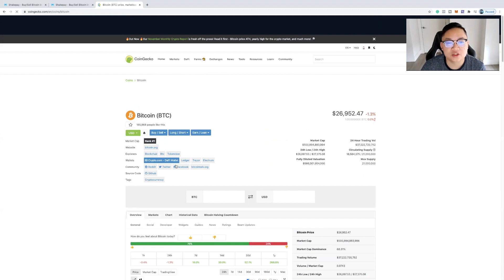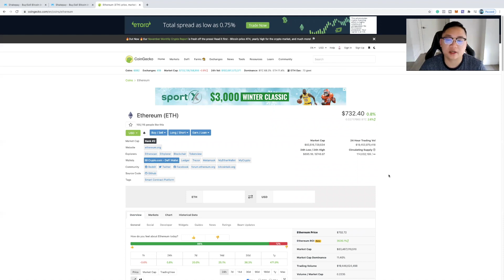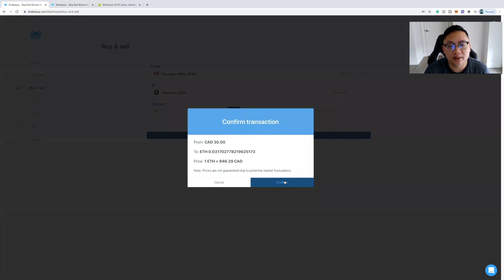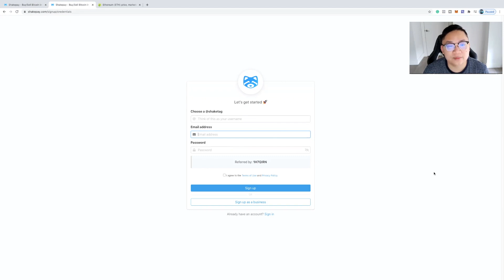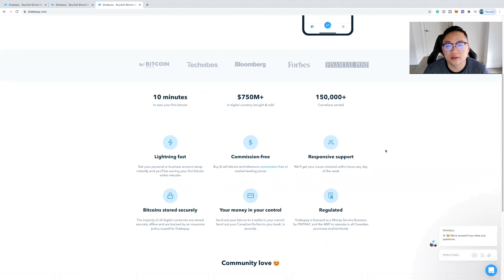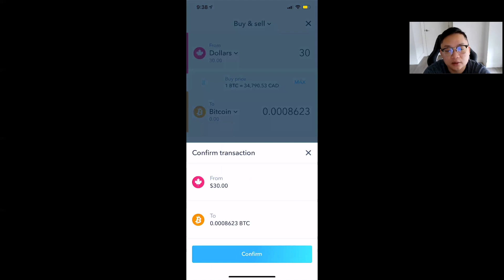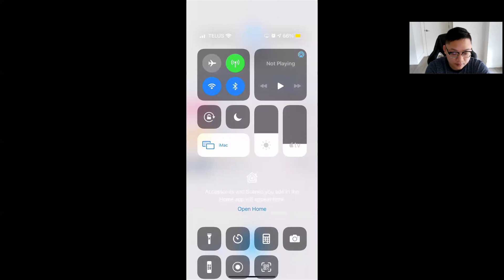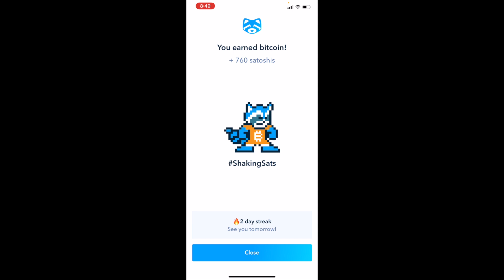How To Buy Bitcoin In Canada Using Shakepay $30 Free With 1st Purchase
get up to $30 each after you upgrade to a paid plan

Crypto,com Bonus Code = ygr9rkg6nz
Celsius Bonus Code= 166050bf58

Unstoppable Domains: Get Your Crypto Domain Now (get your .crypto or .zil website)